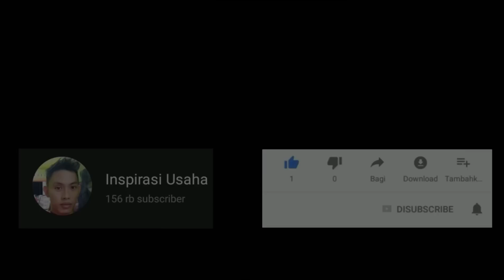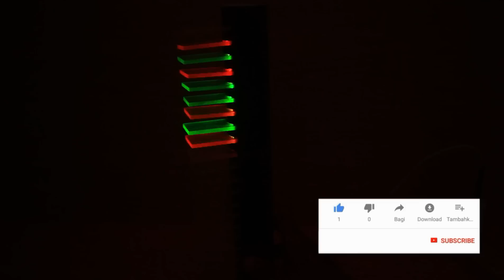DENGAN CARA INI PIPA BEKAS BISA JADI BARANG MEWAH DAN MAHAL !!